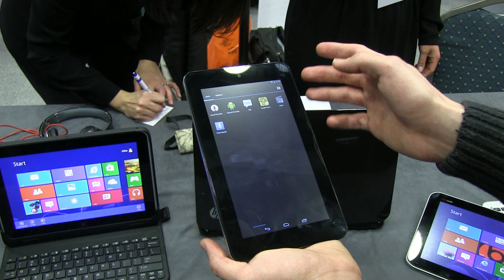Hands-On @ MWC 2013: HP Slate 7